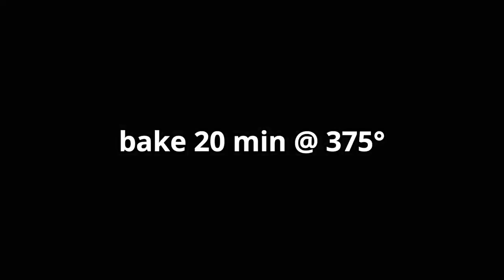Chicken Alfredo Bake Easy Recipe